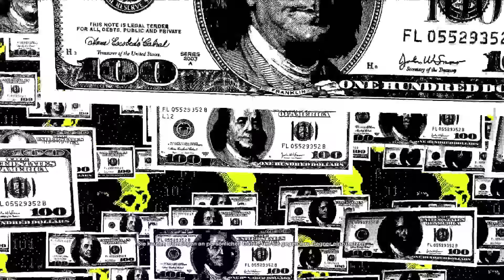Watch Dogs 2 #06 - NEW DAWN GET DOWN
Watch Dogs 2 Gameplay German - Let's Play Watch Dogs 2 Deutsch Part 6 - Watch Dogs 2 Walkthrough PS4 Gameplay German Deutsch

 Nutzen Sie Hacken als Waffe in der massiven und dynamischen Welt von Watch Dogs 2.
Willkommen in San Francisco. Eine der auserwählten Städte, die durch das neue Betriebssystem ctOS 2.0 zu einer sichereren und effizienteren Metropole gemacht wurde. Oder?
Als Marcus Holloway, einem genialen jungen Hacker, schließen Sie sich der berüchtigten Hackergruppe DedSec an und decken die verborgenen Gefahren von ctOS 2.0 auf. Bringen die fiesen Machenschaften korrupter Unternehmer ans Licht, die ctOS 2.0 nutzen, um Bürger um großen Umfang zu überwachen und zu manipulieren.
Mit der Kunst des Hackens und DedSec an Ihrer Seite müssen Sie den Cyberangriff des Jahrhunderts starten, ctOS 2.0 lahmlegen und die Freiheit jenem zurückgeben, denen sie gehört: Dem Volk.

Watch Dogs 2 Deutsch - Let's Play Watch Dogs 2 Deutsch - German/Deutsch Walkthrough Gameplay
Let's Play - Watch Dogs 2 Deutsch Gameplay with Commentary (German/Deutsch)